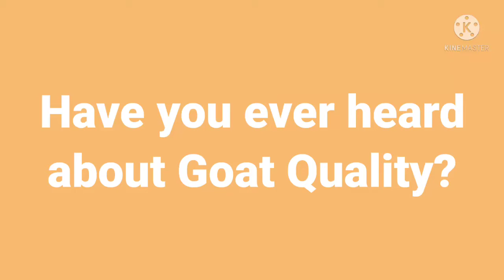Goat Quality | Ad | Gabicarpeting USA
Gabi Carpeting is the best Goat Quality carpet store in town so nobody can beat our prices!

Plus; you can get a free Fandango ticket with your order.